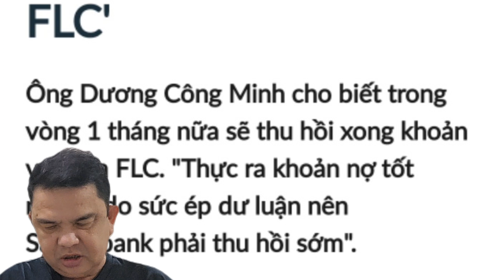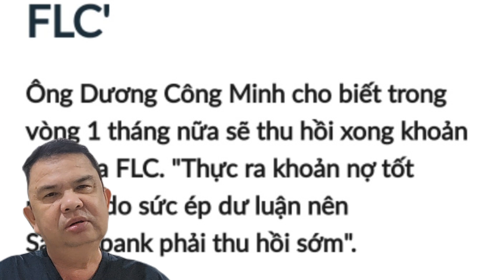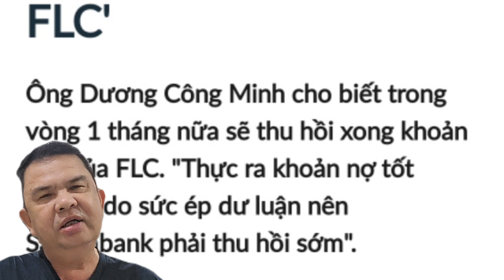Quan hệ FLC, ĐẠI NAM và ngân hàng